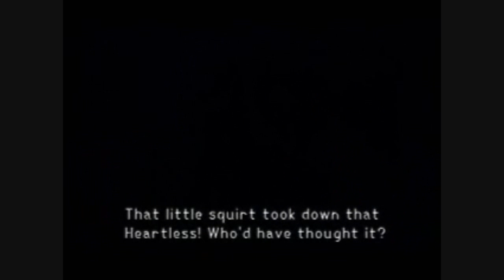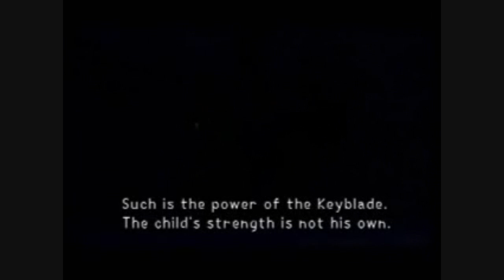Kingdom Hearts Cutscenes - Episode 3 - Night of Fate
The night... that night... who will change sora's life forever...

The video you see above, I don't own.. I have a source called kh-vids. Ofcourse
the game self, I don't own. Kingdom Heare story is written by Tetsuya Nomura.
The Music is composed by Yoko shimomura and also that I don't own.

Video Quality:
720p (HD)